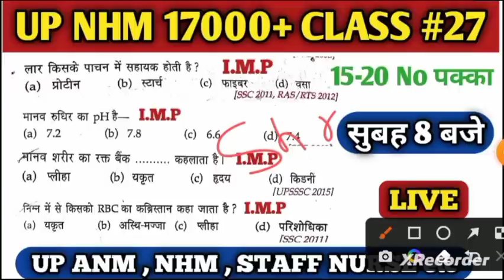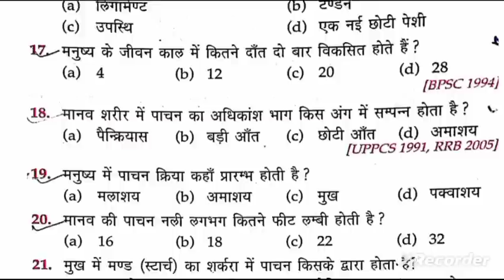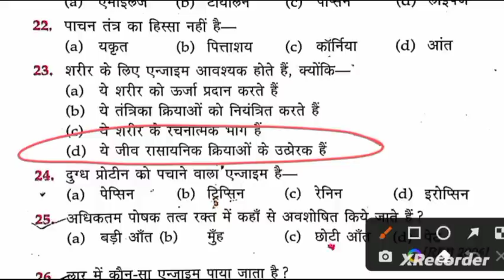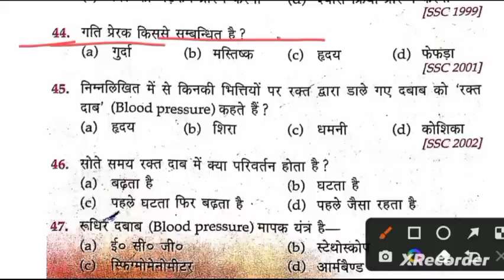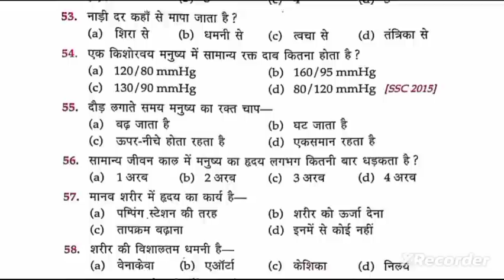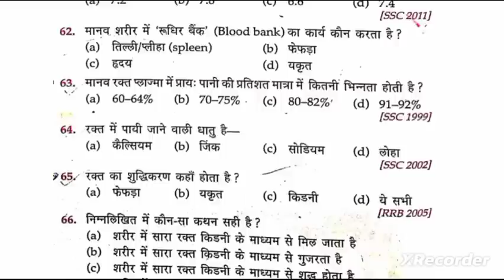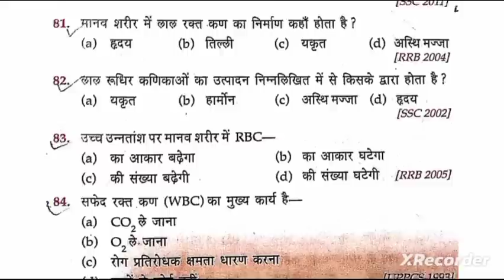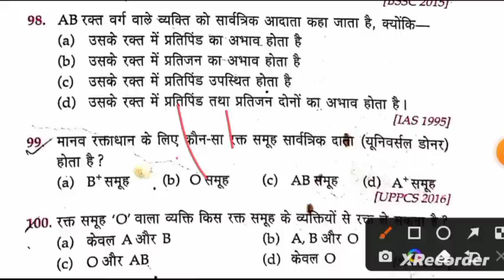Up Nhm 17000+ Class 27/Up Nhm,Anm,Staff Nurse, Pharmacist Class/Up Nhm 17000+ Classes/Up Nhm 17000+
Related Point
Up Nhm 17000+ Class
Up Nhm Anm Classes
Up Nhm 17000+ Classes
Up Nhm Staff Nurse Class
Up Nhm Staff Nurse Classes
Up Nhm 17000+ Latest Update
Up Nhm Anm